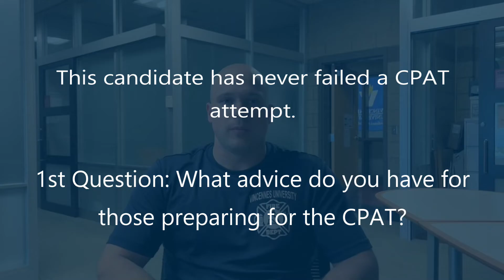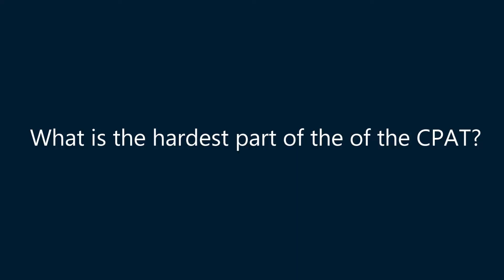VU Alumnus and Indiana firefighter with quick CPAT advice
VU Fire Science alumnus and veteran firefighter shares some quick advice on preparing for the CPAT.